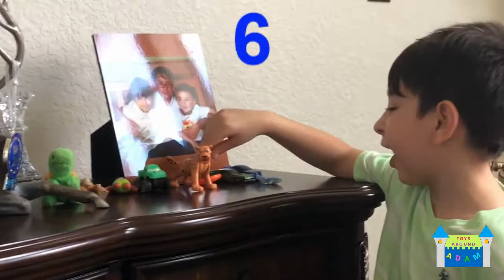LOTS OF FUN POP BALLOON SURPRISE TOY CHALLENGE WITH ADAM!!! ADAM POPS BALLOONS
Adam and his siblings play balloon toy challenge. Who will collect more toys and win the challenge?